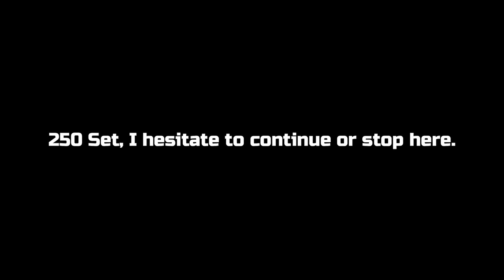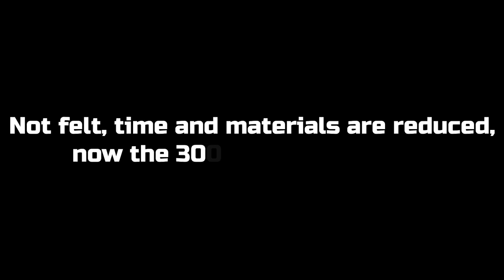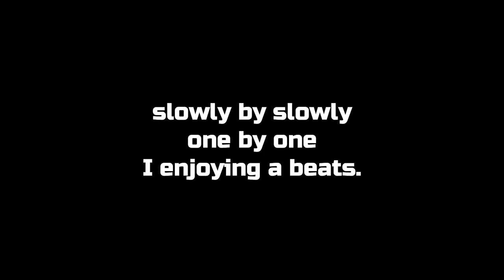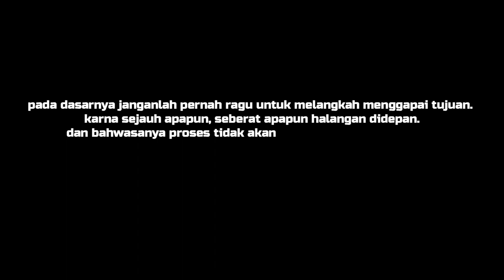IRUNA ONLINE : BLACKSMITH IRA ARMOR 2S